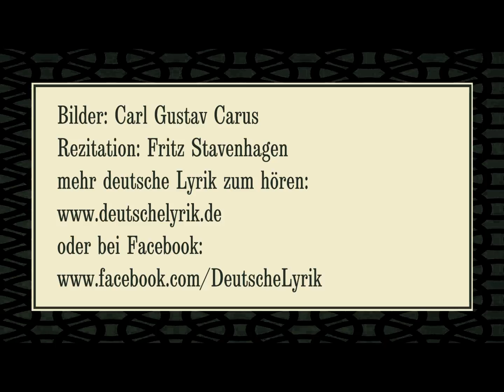Johann Wolfgang Goethe „Der Schatzgräber" (1797) II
Text:

Arm am Beutel, krank am Herzen,
Schleppt ich meine langen Tage.
Armuth ist die größte Plage,
Reichthum ist das höchste Gut!
Und zu enden meine Schmerzen,
Ging ich einen Schatz zu graben.
Meine Seele sollst du haben!
Schrieb ich hin mit eignem Blut.

Und so zog ich Kreis um Kreise,
Stellte wunderbare Flammen,
Kraut und Knochenwerk zusammen:
Die Beschwörung war vollbracht.
Und auf die gelernte Weise
Grub ich nach dem alten Schatze
Auf dem angezeigten Platze;
Schwarz und stürmisch war die Nacht.

Und ich sah ein Licht von weiten,
Und es kam gleich einem Sterne,
Hinten aus der fernsten Ferne.
Eben als es zwölfe schlug.
Und da galt kein Vorbereiten:
Heller ward's mit einemmale
Von dem Glanz der vollen Schale,
Die ein schöner Knabe trug.

Holde Augen sah ich blinken
Unter dichtem Blumenkranze;
In des Trankes Himmelsglanze
Trat er in den Kreis herein.
Und er hieß mich freundlich trinken,
Und ich dacht' es kann der Knabe
Mit der schönen, lichten Gabe
Wahrlich nicht der Böse sein.

Trinke Muth des reinen Lebens!
Dann verstehst du die Belehrung,
Kommst, mit ängstlicher Beschwörung,
Nicht zurück an diesen Ort.
Grabe hier nicht mehr vergebens!
Tages Arbeit, Abends Gäste!
Saure Wochen, frohe Feste!
Sei dein künftig Zauberwort.

Bilder: Bilder: Carl Gustav Carus ( *1789 - †1869 )